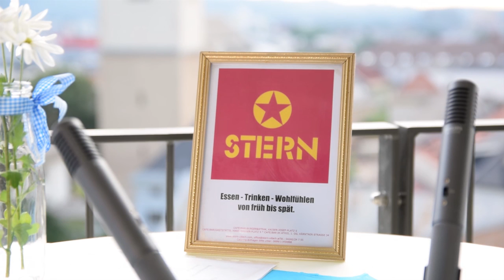5min.at Sommergespräch - Günther Albel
Nun scheint wieder Ruhe eingekehrt zu sein - die turbulenten Zeiten in der Villacher Stadtpolitik sind „hoffentlich“ vorbei. Dies ergab nicht nur die Wortwahl von Peter Weidinger im letzten Sommergespräch, sondern auch der nunmehrige Inhalt unseres Interview-Videos mit Bgm. Günther Albel.